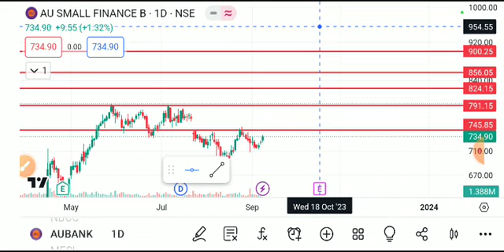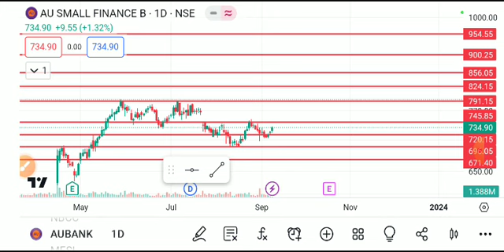AU SMALL FINANCE BANK SHARE LATEST NEWS TODAY,AU SMALL BANK SHARE ANALYSIS,AU SMALL BANK SHARE